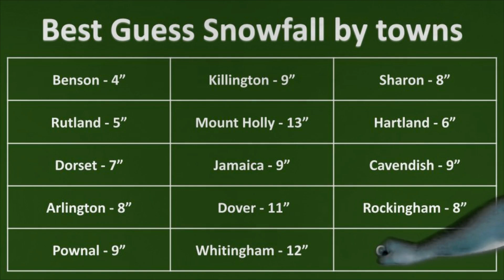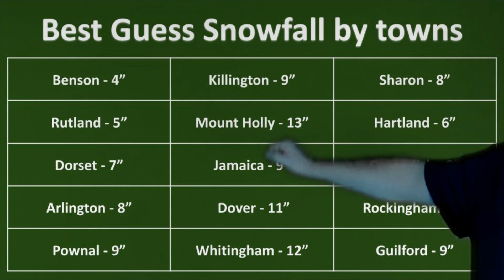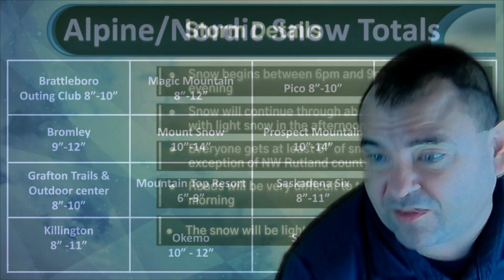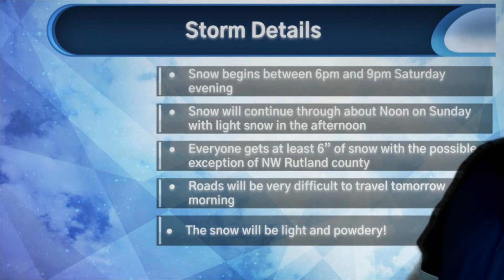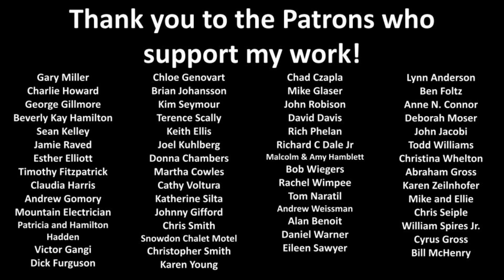Saturday Update on tonight into tomorrows storm